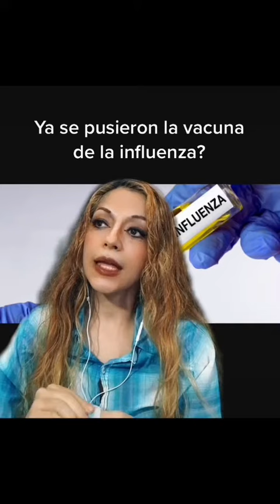Ya se pusieron la vacuna 💉 de la influenza? Este no es un consejo médico.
Ya se pusieron la vacuna 💉 de la influenza? Este no es un consejo médico. Si requiere los tratamientos de un Profecionales acuda a un hospital